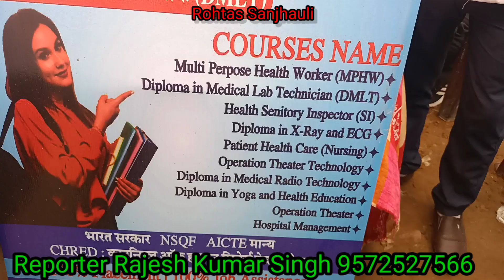संझौली - नोखा मेडिकल कॉलेज के प्रचार और प्रसार में उतरे Students